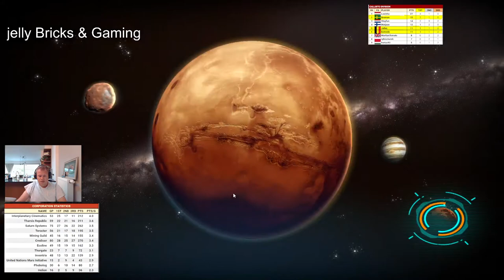Online Terraforming Mars league season 2 game 5 | to be mine or not ?